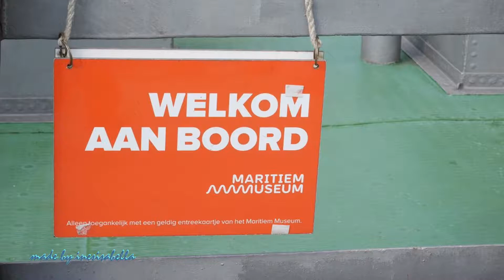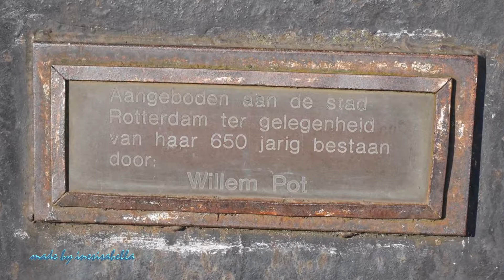World Port Days, Rotterdam (part two) 2/3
World Port Days ( Wereldhavendagen ) is a large, festive maritime event held annually in Rotterdam, South Holland, to familiarize visitors with the port and its surrounding maritime city and to take a look behind the scenes at Europe’s largest seaport.
WorldPortDays is one of the most highly attended events in the Netherlands.
Activities at the festival include ship tours and excursions, nautical demonstrations, seminars, exhibitions, music...
These all are my photos and videos from the 2017 event (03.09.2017).